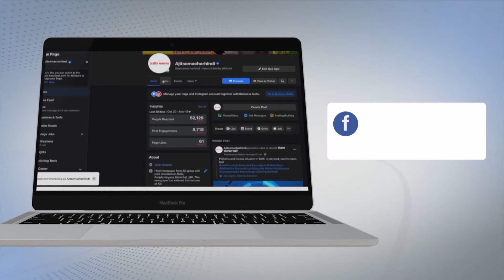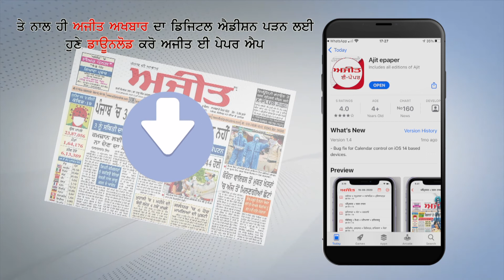यमुनानगर के आजाद नगर में दिन दिहाडे वृद्ध महिला से हुई लूट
Robbery from old woman in broad daylight in Azad Nagar of Yamunanagar